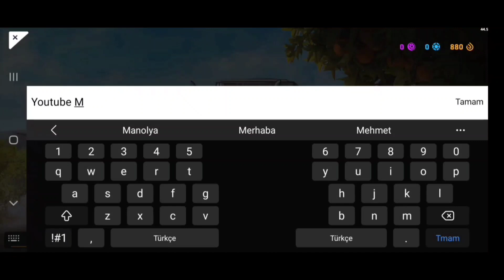Özel birlik yolunda / Yeni hesabımız Critical Ops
Yeni hesap full ranked videoları geliyorlar